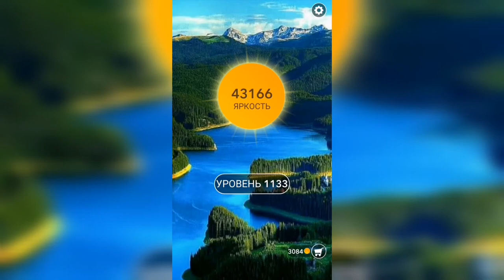Word / Слово Крест: Поиск русского кроссворда / Уровень 1133